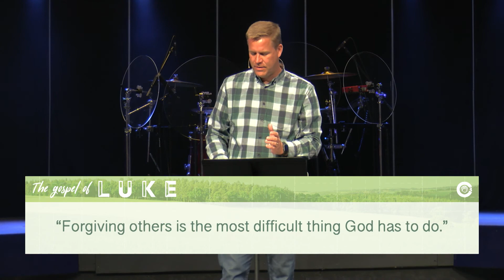The Book of Luke | Luke 17:1-10 Forgiveness | Damien Spikereit | Carterville Christian Church